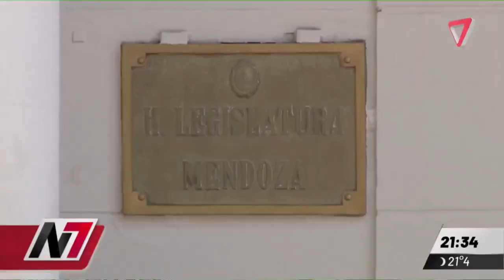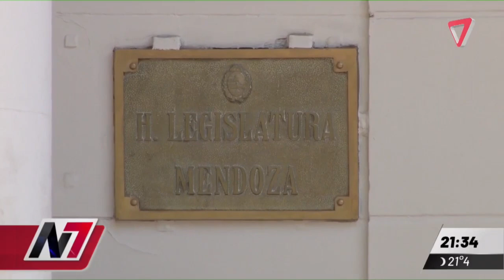Súper abril legislativo para Cornejo: salud, minería y coparticipación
Muchos proyectos para definirse en este mes de abril, tanto como el de salud o el de minería a tratarse la primera semana del mes.